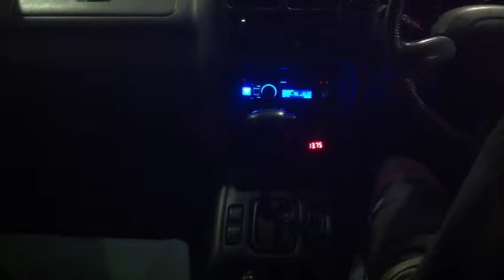Rockford Fosgate T1 12" on a Sundown SAZ1500d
A quick video of me working on my system. Just built the enclosure and was demoing it. 2.1cuft tuned to 35Hz.